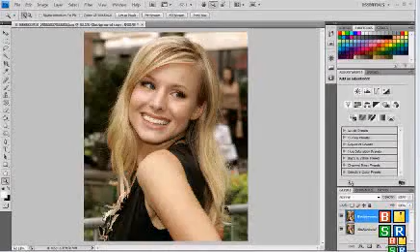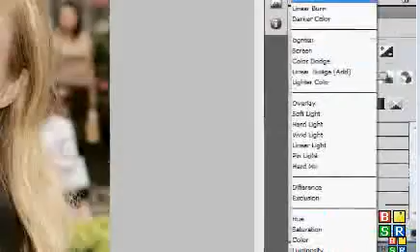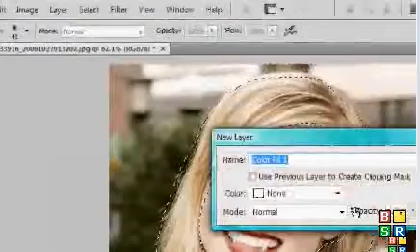Photoshop Twilight Vampire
photoshop vampire makeover